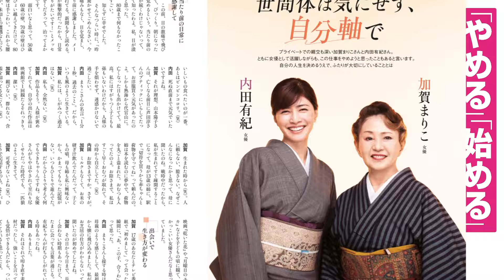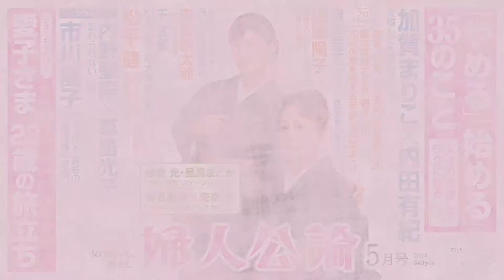【加賀まりこ、内田有紀・表紙】加賀まりこと内田有紀が歩んできた道、愛子さまの袴姿、市川團子が目指す祖父の姿…【『婦人公論』見どころ紹介！】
【見どころ紹介！『婦人公論』5月号（4月15日発売号）】

表紙は素敵なお着物をお召しになった、加賀まりこさんと内田有紀さん！

特集
「人生の棚卸しでラクになる 〈やめる〉〈始める〉35のこと」
第二特集
「やってみよう！ラジオ体操第2」

チョイ見せ！読みどころはこちら！

目次・購入はこちら！

【登場の方一覧（一部・敬称略）】